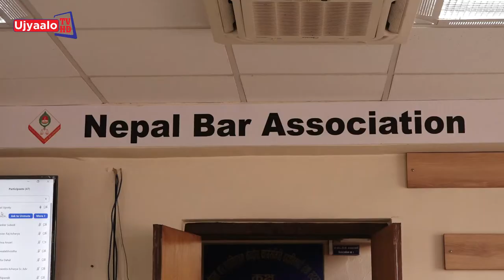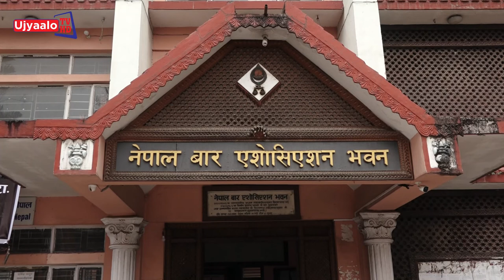बार आन्दोलन | Ujyaalo TV HD